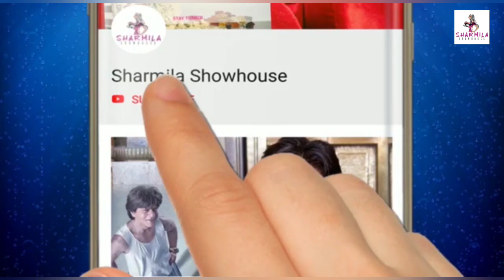বিয়ের দুই দশক পরেও দাদাই আমার ভ্যালেন্টাইন: ডোনা | Sourav | Dona | Love story | Valentine's Day